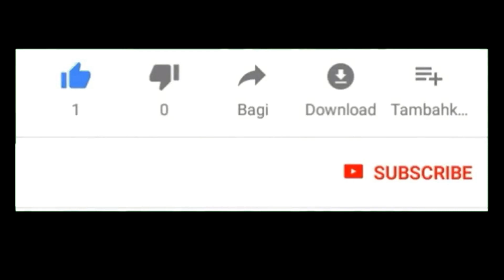Kesurupan Di kebun karet - jin penunggu harta karun (gokil)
Hati-hati apa bila lagi di perkebunan, bisa kesurupan mahluk halus, jangan lupa berdo'a dulu ya,? Di kebun karet, setan dimana mana, jin penunggu harta karun,
Tapi video ini hanya buat lucu lucuan aja ya?